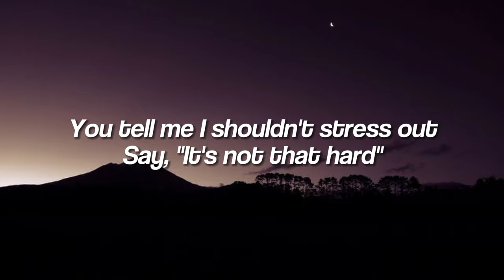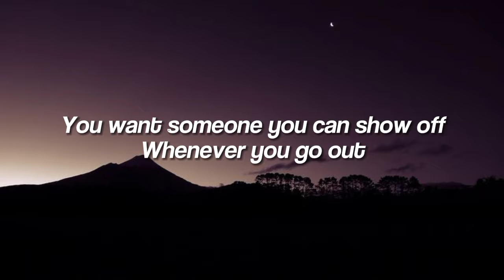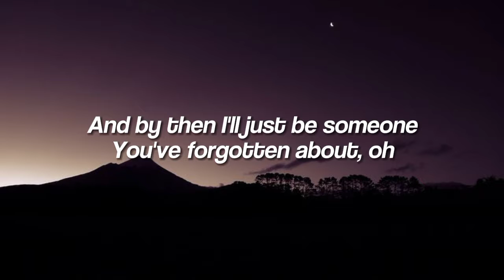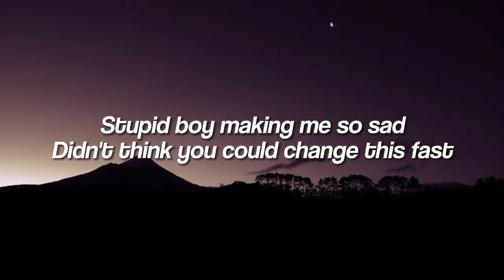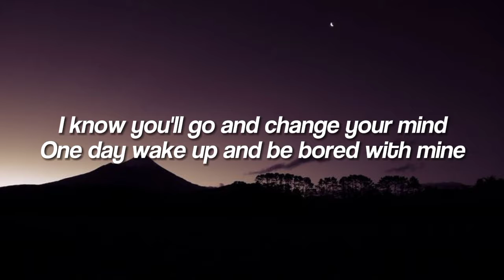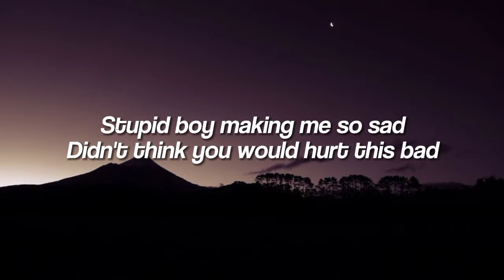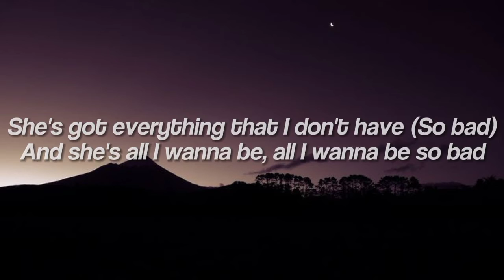Tate McRae - She's all I wanna be (Lyrics)